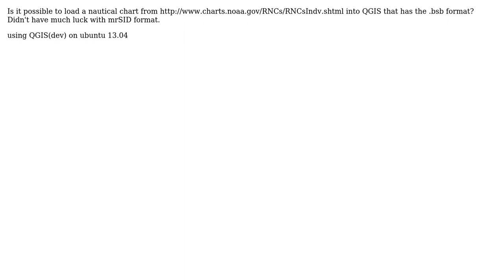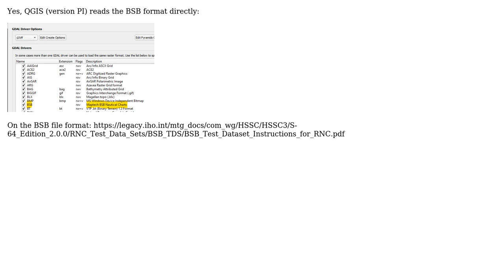GIS: Loading NOAA Nautical Charts .bsb format into QGIS? (2 Solutions!!)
GIS: Loading NOAA Nautical Charts .bsb format into QGIS?

With thanks & praise to God, and with thanks to the many people who have made this project possible! | Content (except music & images) licensed under CC BY-SA | Music | Images & others | With thanks to user RiGonz user PolyGeo user geomajor56 user AndreJ and the Stack Exchange Network Trademarks are property of their respective owners. You are responsible for your own actions.